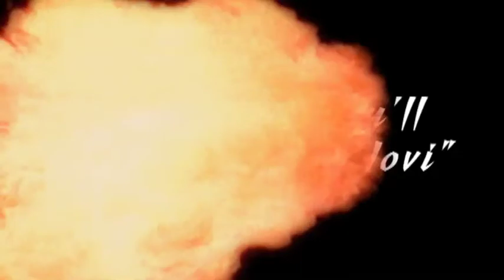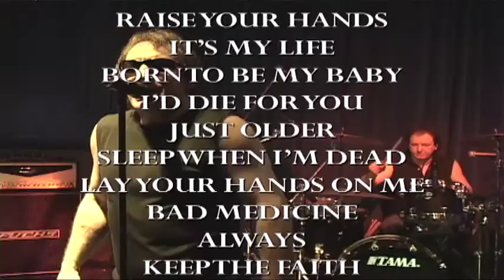Runaway - Bon Jovie Tribute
NJ based tribute band Runaway performs the very best in Bon Jovi music.